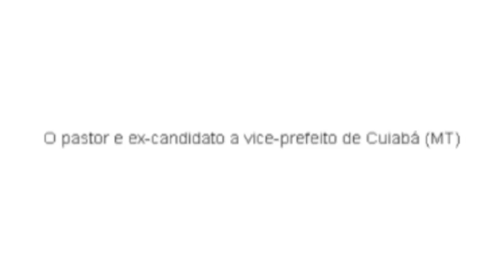Paulo Roberto e seus "milagres" ( Parte1)